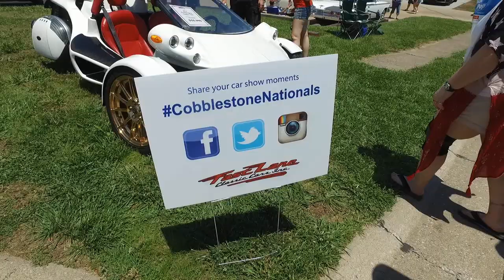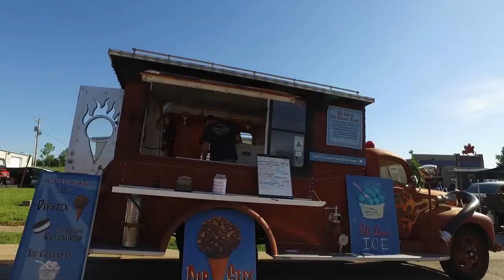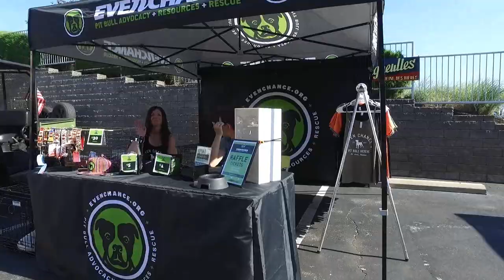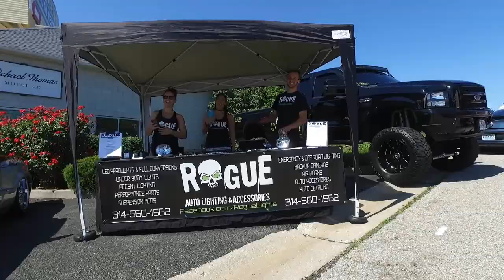30th Annual Cobblestone Nationals car show 2017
30th Annual Cobblestone Nationals car show hosted by Fast Lane Classic Cars in the beautiful Historic St. Charles, MO
Held on Memorial Day each year.